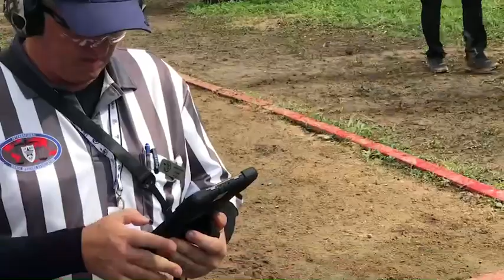Eric Grauffel in IPSC World Shoot 2022 @ Pattaya, Thailand.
The Champion is so fast that I could not even video him.